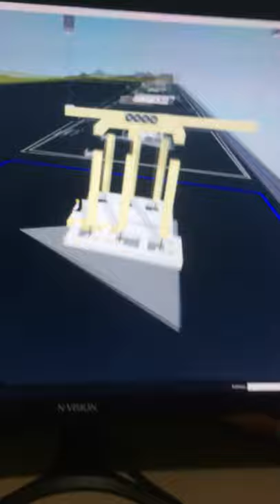get stick bug lol but is plane Crazy